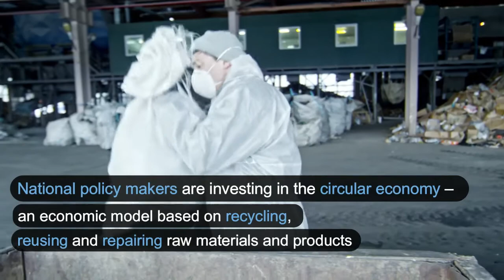Circular Economy in India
Our current economy is hardly sustainable and follows a linear model. The core tenets of the linear economy include the wasteful take of resources – make use of said resources, which further generates waste that is then disposed. This vicious practice is detrimental to the environment, which cannot supply the growing populace of our planet with essential services, and naturally leads to strained profitability.